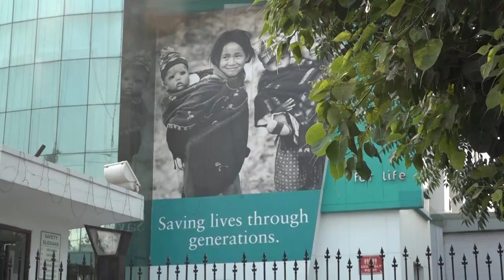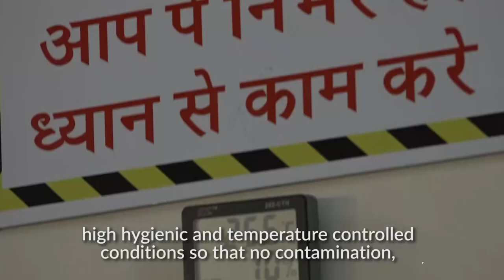Fighting malnutrition in the face of climate change - ICRC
To meet the needs of women, men and children in strife-torn countries worldwide, the ICRC procures items globally, with India emerging as one of the most important global hubs from which it sources goods and services.

This video focusses on sourcing therapeutic and supplementary food that treats severe to moderate acute malnutrition in children in conflict stricken countries.